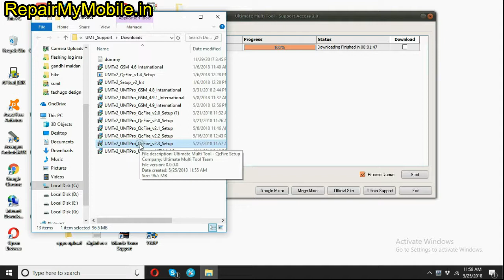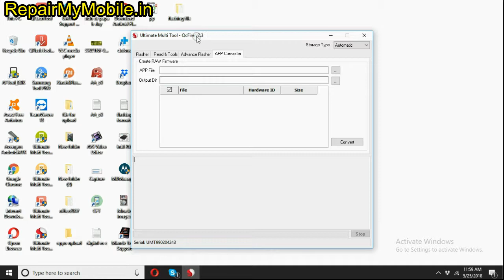UMT QC Fire v2.3 Setup: Installation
In Earlier UMT QC Fire 2.2 version, if you reset Mi Account using UMT dongle then the Phone get stucked at MI Logo.
This bug has been removed in UMT QC Fire new update v2.3